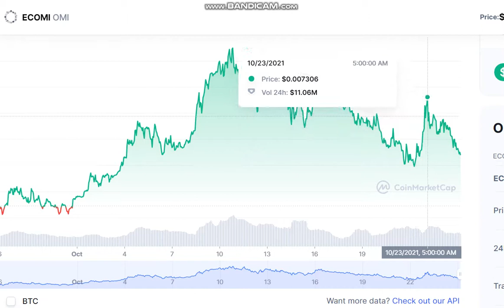ECOMI OMI - ECOMI to USD Chart